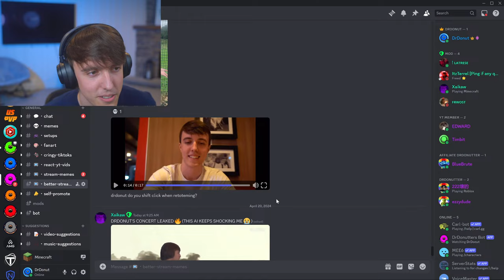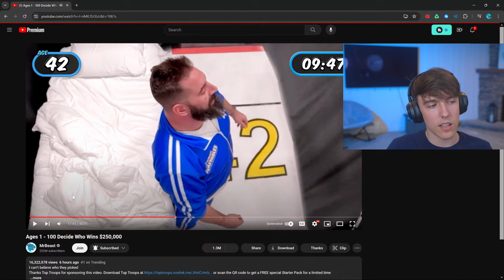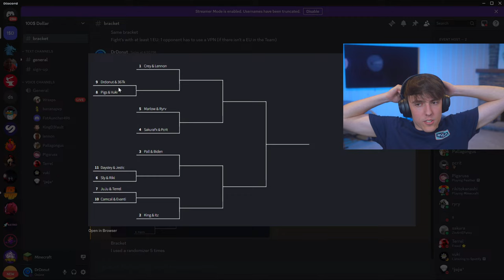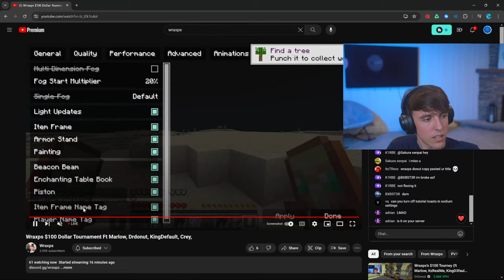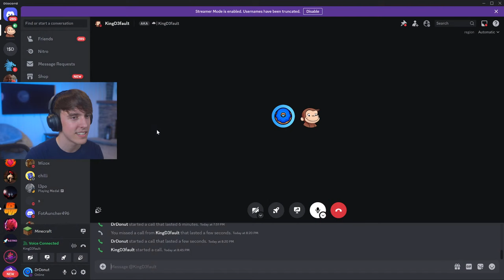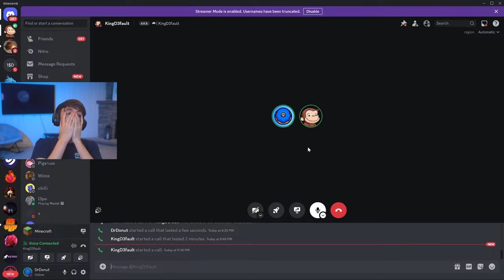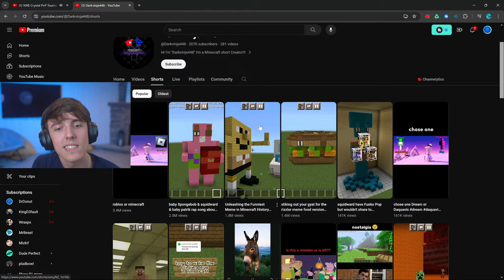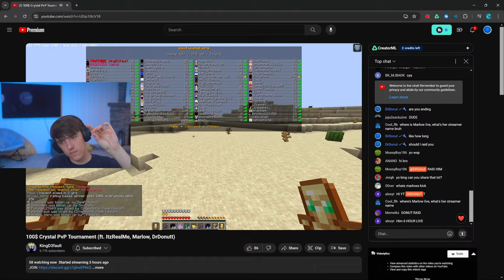holyyyyyyyyyy im back